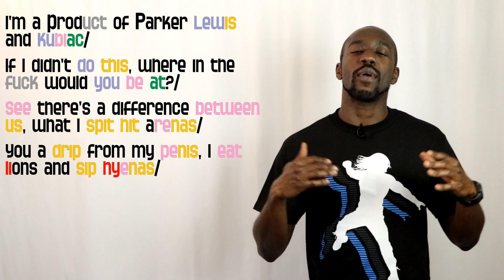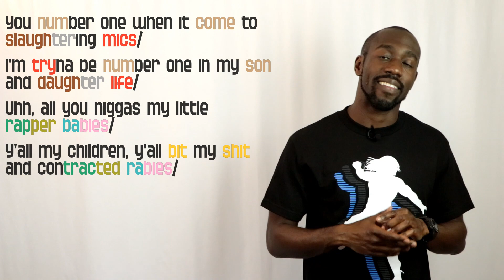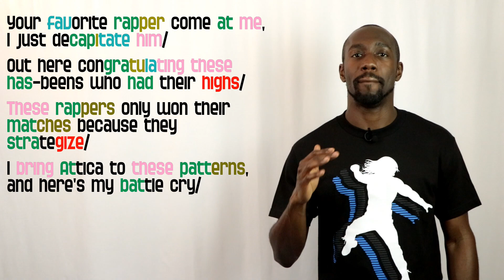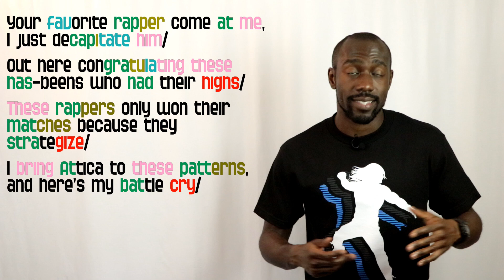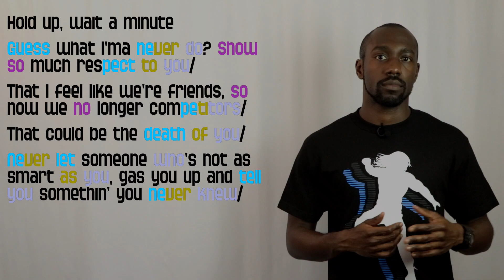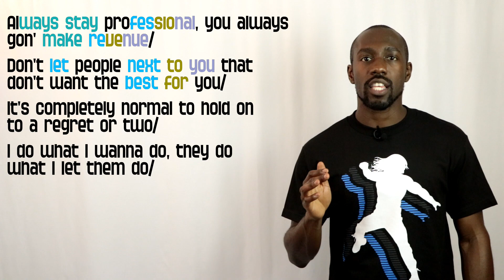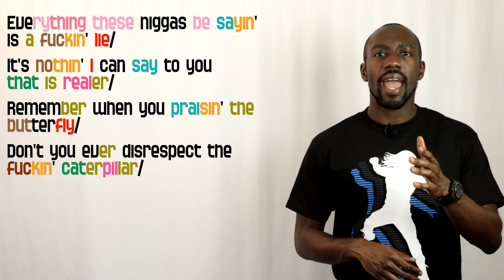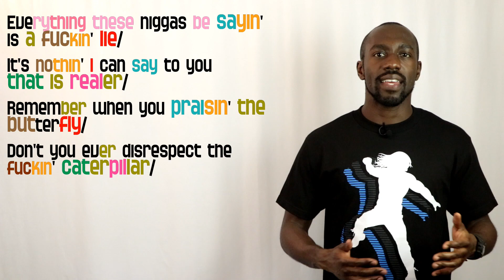Royce Da 5'9 - Caterpillar Verses BREAKDOWN | REACTION! ANALYSIS!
Here's my Lyrical Breakdown and Reaction to Royce's Caterpillar Verses.

Skip to a specific verse!